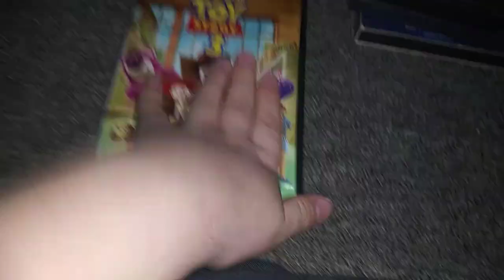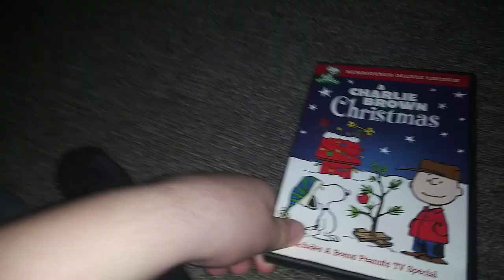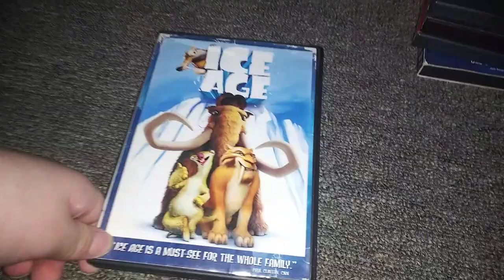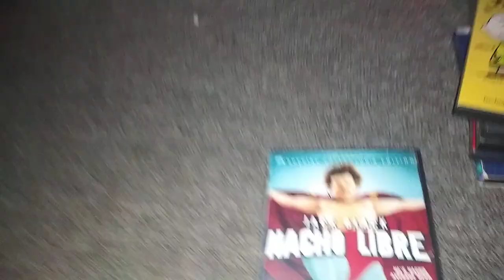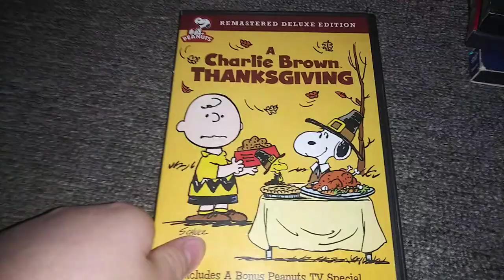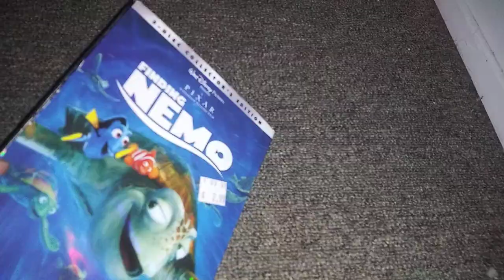DVD Collection In A Nutshell (Version 2)